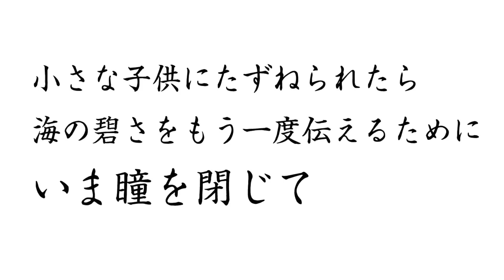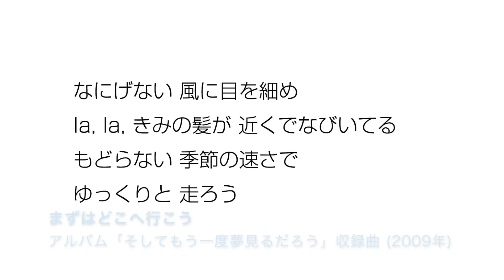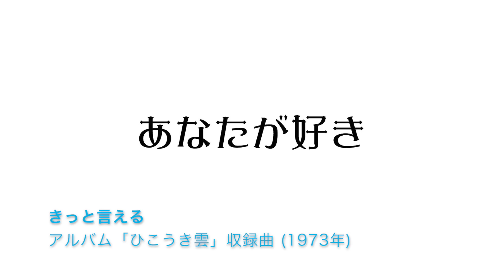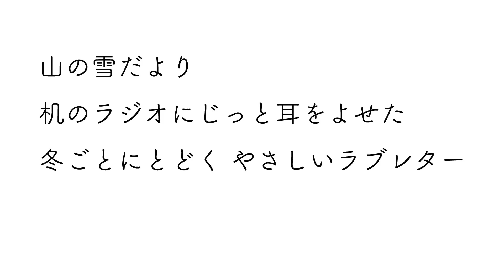松任谷由実 - 45周年記念ベストアルバム「ユーミンからの、恋のうた。」 DISC1 Pure Eyes ダイジェスト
松任谷由実 45周年記念ベストアルバム「ユーミンからの、恋のうた。」　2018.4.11 release

CDセールス100万枚突破、日本ポップス界の代表作、松任谷由実40周年記念ベストアルバム「日本の恋と、ユーミンと。」から5年。ベストアルバム二部作完結編として、自選によるベストアルバム「ユーミンからの、恋のうた。」をリリース。ユーミン自身が、今の時代にこそ、聴いて欲しい45曲を、伝えたい３つのテーマで括り3枚組にて収録。

‹DISC1 Pure Eyes　純粋さを、捨てない。›
‹DISC2 Urban Cowgirl “私”で、生きてゆく。›
‹DISC3 Mystic Journey　旅を、やめない。›

【初回限定盤Ａ】 3CD＋Blu-ray＋ブックレット UPCH-29291 ￥4,500(+tax)
【初回限定盤B】 3CD＋DVD＋ブックレット UPCH-29292 ￥4,000(+tax)
【通常盤】 3CD＋ブックレット UPCH-20479/81 ￥3,400(+tax)

・CD3枚組45曲収録
・ユーミン直筆スペシャルライナーノーツ108Pブックレット
・アリーナツアーチケット最速先行予約シリアルコード封入
 (3形態共通）
・初回限定盤A/B:特典映像「観るベスト YUMING SUPER PERFORMANCE 2」（A: Blu-ray/B: DVD）
豪華仕様ブックレット/スリックケース仕様

DISC1　Pure Eyes
1.瞳を閉じて
2.ジャコビニ彗星の日
3.スラバヤ通りの妹へ
4.雨の街を
5.緑の町に舞い降りて
6.セシルの週末
7.September Blue Moon
8.まずはどこへ行こう
9.ただわけもなく
10.海に来て
11.Summer Junction
12.きっと言える
13.Midnight Scarecrow
14.Autumn Park
15.雪だより